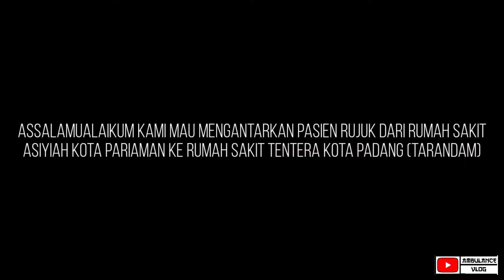Rujuk rumah sakit tentara kota padang(RST)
Sabana sero